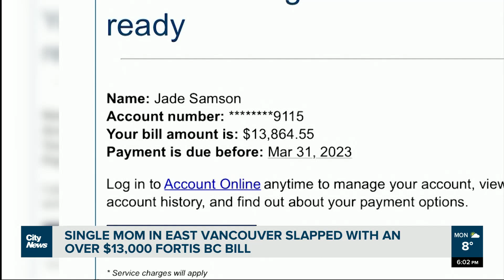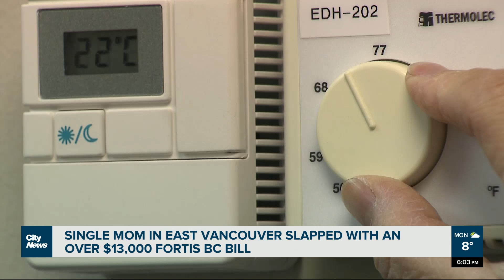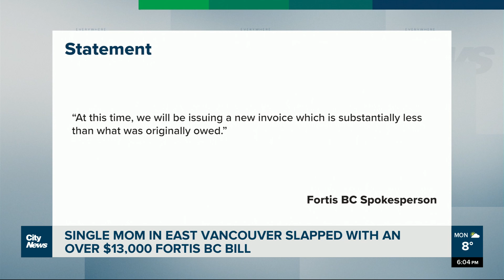East Vancouver woman gets $13,000 gas bill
A $13,000 heating bill and less than a month to pay it. Kier Junos speaks to an East Vancouver single mom on income assistance who says Fortis BC made a mistake that she can’t afford to pay for.